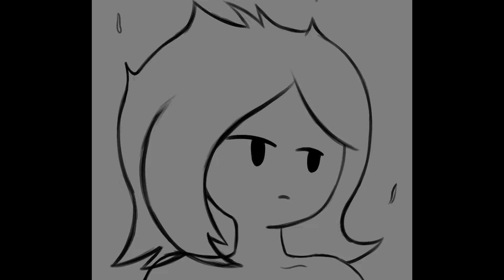Drumz - VaporGod (Silent Release)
lil silent release LOLOL